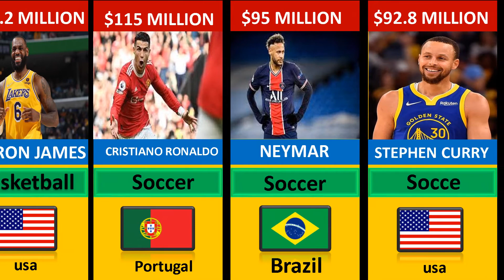Top 10 richest athletes in the world in 2022